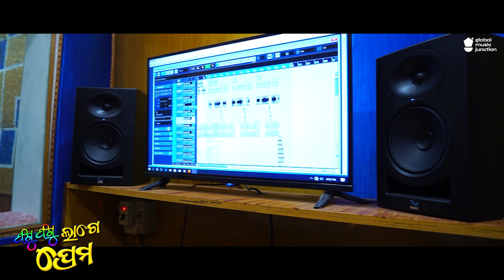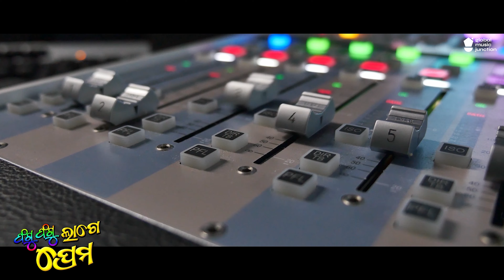Video - Fagu Fagu Lage Prema| Odia Holi Song 2023 | GMJ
Welcome to Global Music Junction Odia (GMJ ODIA )

Song Credits -:
►Song -: Fagu Fagu Lage Prema
►Lyrics -: Subas Mishra
►Special Thanks To - Kumar Bijay
►Singer -: Jyotirmayee Nayak
►Producer -: Rajkumar Singh
►Sound Design - Swapnajit Sabat
►Music Arrangemnet & Programming - Sunil Mohapatra
►Shoot & Edit - @Studio Colour Image

♪ Amazon Music